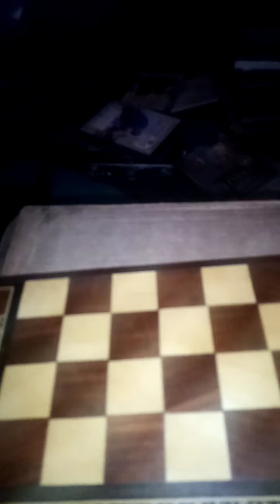my ex's getting thier trolls to Rob my house paid an idiot to steal my key's